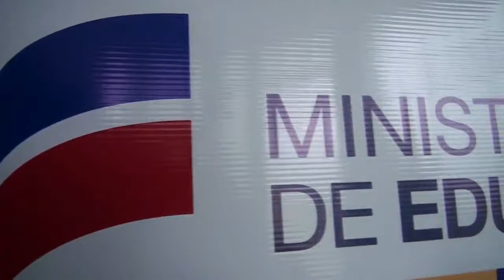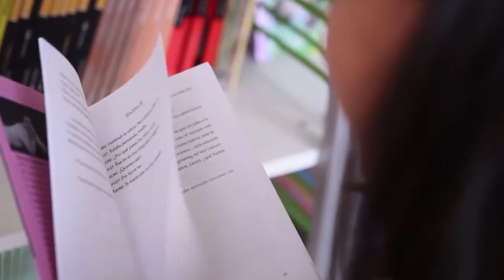REGRESO PROGRESIVO CLASES - ALLYTV NAPO